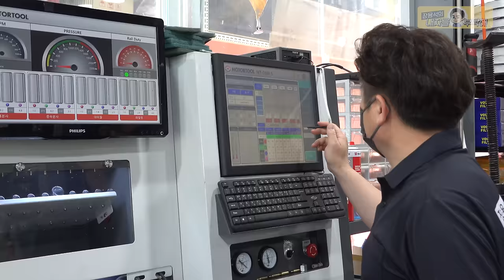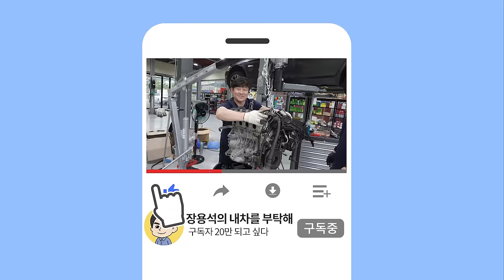"이런 상태 처음이야!!😱" RPM 상승하다 퍽💥오감추측 정비스토리‼️BMW 520D F10 수입차정비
경유차는 특히 관리필수!
차량 선택은 본인의 주행조건에 맞추세요.

1번 하남점 (카닥터모터스) 경기 하남시 샘재로 107-1
2번 남양주점    경기 남양주시 오남읍 양지로 77 가동 101호
3번 광주점   광주 북구 연양로95번길 9 1층
4번 부산점   부산광역시 기장군 정관읍 예림1로 6
5번 동탄신도시점   경기도 화성시 효행로 1156번길 9 (병점동)